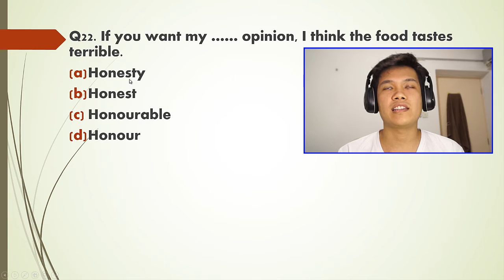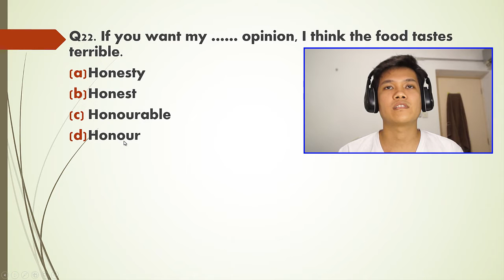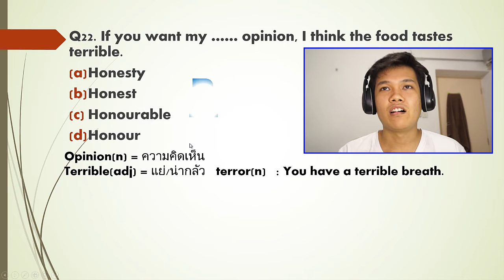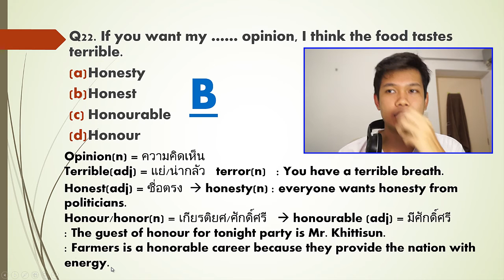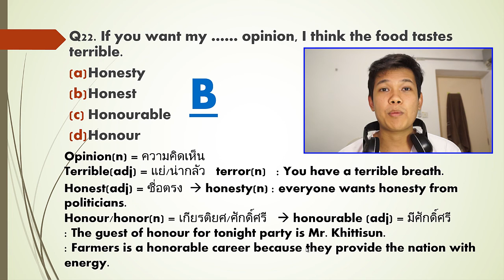[Thai] เรียนโทอิค-อังกฤษฟรี TOEIC 16/100 - honesty, honest, honourable, honour?